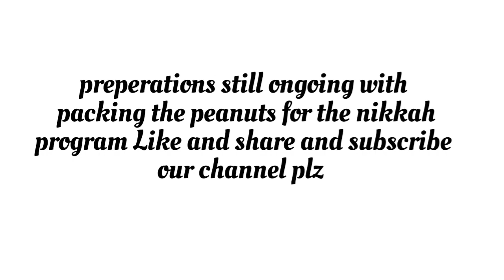Muhammad sohail Son of late Niamat Ali amin khil ongoing preperation for nikkah .🇵🇰